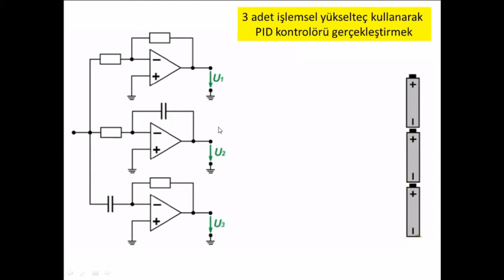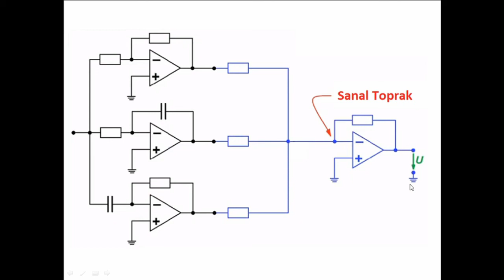PID-Kontrolör ► 3 adet işlemsel yükselteç (paralel) kullanımı